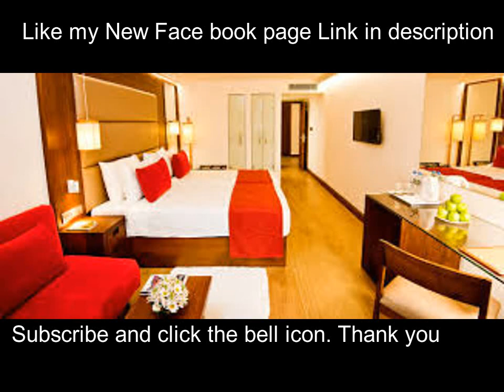Learn hotel words for srilankans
BB ,ala- carte , Buffet  කියන්නේ මොනවද ,

All photos credits should go respective  hotels ,

whats buffet ,
whats HB,BB,Full board,
whats net price and plus plus price
etc